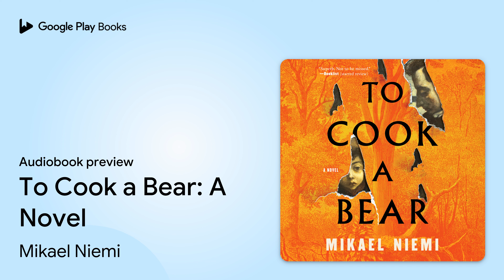To Cook a Bear: A Novel by Mikael Niemi · Audiobook preview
To Cook a Bear: A Novel
Authored by Mikael Niemi
Narrated by Anthony Mark Barrow, Allan Corduner

0:00 Intro
0:03 To Cook a Bear: A Novel
0:33 Part One
10:23 Outro

BOOK DESCRIPTION

AN INTERNATIONAL BESTSELLER | A SUNDAY TIMES UK BEST BOOK OF THE YEAR | SHORTLISTED FOR THE CWA CRIME FICTION IN TRANSLATION AWARD

“So much to relish here . . . and the writing is just lovely!”
—Diane Setterfield, New York Times bestselling author of The Thirteenth Tale and Once Upon a River

A fantastic tale set in the far north of Sweden in 1852 following a runaway Sami boy and his mentor, the famous pastor Laestadius, as they investigate a murder in their village along with the mysteries of life.

Jussi, a runaway, becomes Laestadius's faithful son and disciple, and the two set out on botanical treks filled with philosophical discussions where Jussi learns all about plants and nature; and also how to read and write and about spirituality. But their quiet days are interrupted when a maid goes missing in the forest. When she is found dead, the locals suspect a predatory bear is at large. The constable is quick to offer a reward for capturing it, but Laestadius sees other traces that point to a far worse killer on the loose.

After another maid is severely injured, Jussi and the pastor work to track down the murderer, unaware of the evil that is closing in on them. For it is revivalist times, and impassioned faith spreads like wildfire among the locals. While Laestadius's powerful Sunday sermons grant salvation to farmers and workers, they gain him enemies among local rulers, who see profits dwindle as people choose revival over alcohol.

A completely absorbing and unforgettable novel, To Cook a Bear both entertains and burrows deep down into the great philosophical questions of life.

Mikael Niemi is the author of the novel Popular Music From Vittula (2000) which has sold over one million copies worldwide. It won the Swedish Best Book of the Year Prize and has been translated into over 30 languages. Mikael Niemi was born in 1959 and grew up in Pajala in the northernmost part of Sweden, near the Finnish border, where he still lives.

AUDIOBOOK DETAILS

Language: English
Publisher: Penguin Random House Audio
Published on: January 12, 2021
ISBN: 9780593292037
Duration: 14 hr, 5 min
Genres: Fiction / Fairy Tales, Folk Tales, Legends & Mythology, Fiction / Historical / General, Fiction / Literary